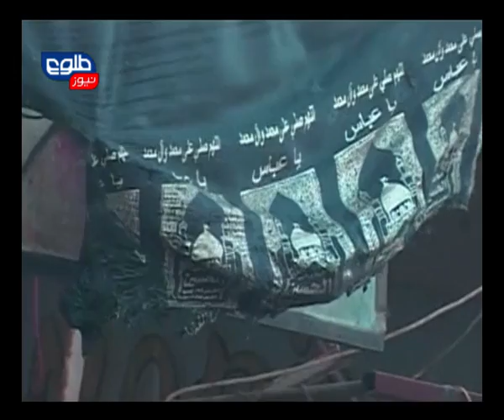TOLOnews 10PM News 24 November 2013